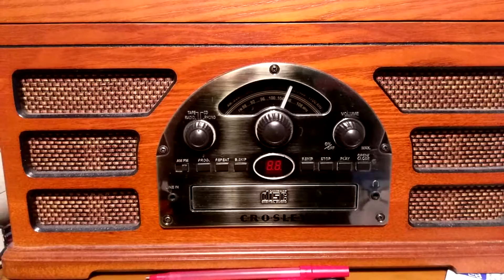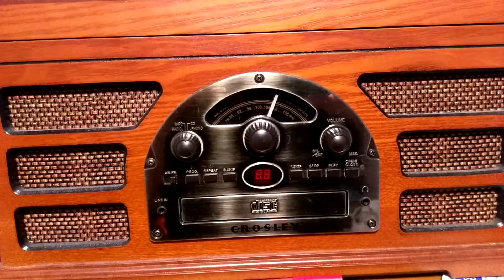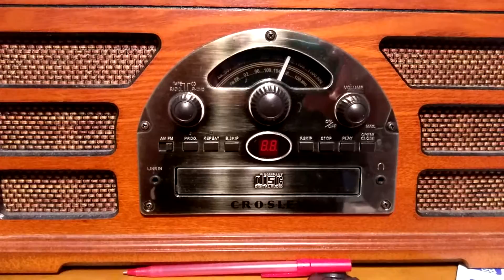Dionne Warwick- "I'll Never Love This Way Again" (Cassette)